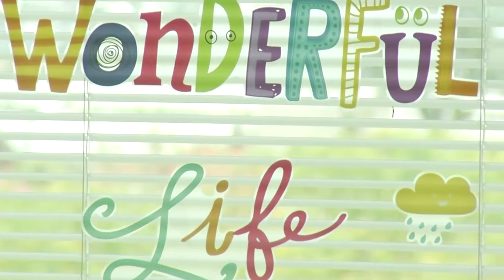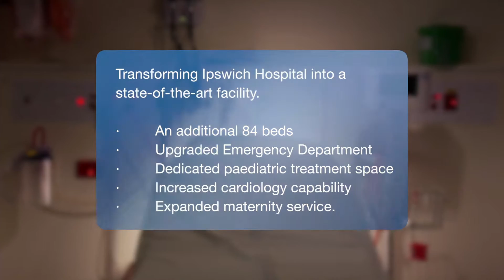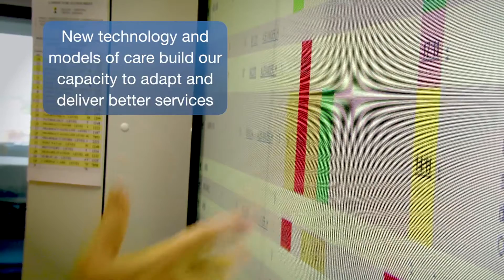Ipswich Hospital Open Day Video